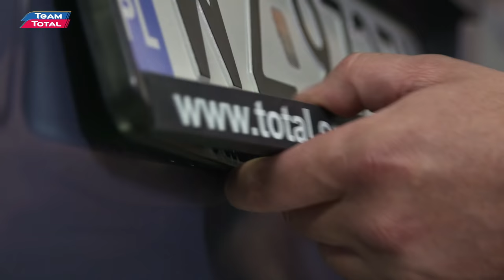Montaż kamery cofania | Adam Klimek | Team Total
Dobry kierowca wszędzie wjedzie "na oko" posługując się jedynie lusterkami i umiejętnościami. Ale dodatkowa para oczu, zwłaszcza w trakcie manewrów tyłem, przyda się zawsze. W niektórych autach są one montowane w standardzie, ale tego rodzaju sprzęt możemy kupić za niewielkie pieniądze w każdym sklepie motoryzacyjnym. Co ważne, montaż kamery cofania jest banalnie prosty, co pokaże w tym film mechanik Team Total. Adam Klimek kupił za 150 zł kamerę, która znajduje się w ramce do tablic rejestracyjnych i w 3 godziny poradził sobie z montażem. Zobaczcie!

Team Total to miejsce, w którym wszyscy miłośnicy motoryzacji znajdą coś dla siebie. Mamy inspirujące treści i fachowe porady.

TotalEnergies od lat odgrywa istotną rolę w świecie sportów motorowych. Wyścigi i rajdy są dla nas najlepszym źródłem zdobywana doświadczenia, które umożliwia nam prace nad innowacyjnymi produktami. Dzielimy się naszym doświadczeniem z kierowcami, co gwarantuje im optymalną ochronę, niezawodność i wydajność silników. Wszystko po to, aby jako pierwsi mogli minąć linię mety!

TotalEnergies to firma multienergetyczna, która produkuje i sprzedaje energię w skali globalnej: ropę i biopaliwa, gaz ziemny i green gas, odnawialne źródła energii i energię elektryczną. 105 000 naszych pracowników jest zaangażowanych w tworzenie coraz tańszej, czystej, niezawodnej i dostępnej dla jak największej liczby osób energii. Aktywna w ponad 130 krajach firma TotalEnergies stawia na zrównoważony rozwój we wszystkich jego wymiarach, w szczególności w obszarze swoich projektów i operacji biznesowych, które mają przyczynić się do zwiększenia jakości życia ludzi na całym świecie.